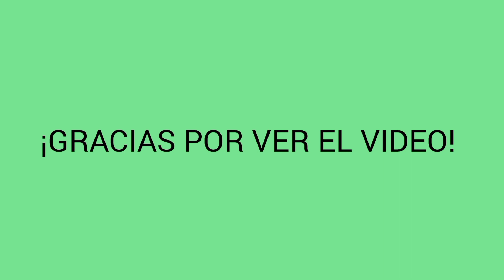Intenté grabar el Eclipse Solar 2024, desde Zapotiltic, Jalisco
INTENTÉ GRABAR EL ECLIPSE SOLAR 2024
DESDE ZAPOTILTIC, JALISCO MÉXICO.